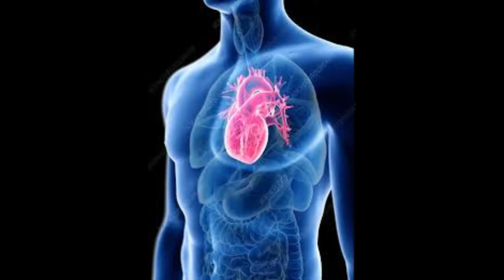শীতে ত্বকের যত্নে ভূল করছেন কী? Don't forget 4 things for skin in winter.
hi there I welcome back to my channel sm rupkotha. friends to day l will show you how to make don't forget 4 things for skin in winter. most of our routine simply include slathening skin and that's about it but needless to say this is not enough.

thank you ever so much for watching this video. please don't forget to thumbs up.